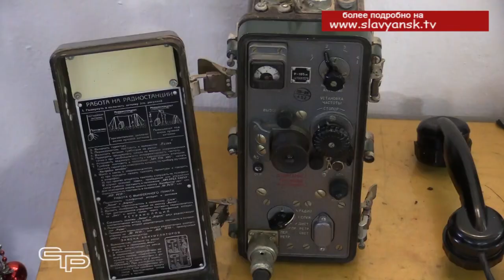Знакомство с радиоспортом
Не так давно мы уже освещали тему о необходимости привлечения подрастающего поколения к занятиям радиоспортом. Занимаясь этим, юные славянцы смогут осваивать сложную современную технику, научатся многим полезным в жизни вещам. В продолжение этой темы мы расскажем об интересном мероприятии, которое прошло в отделении технического творчества славянского центра дополнительного образования